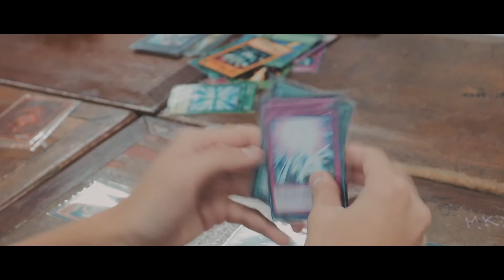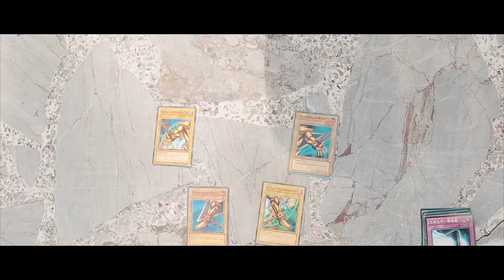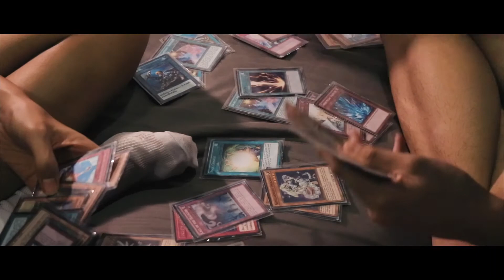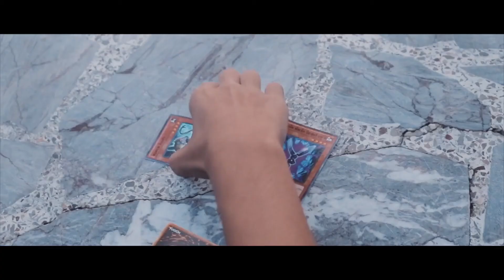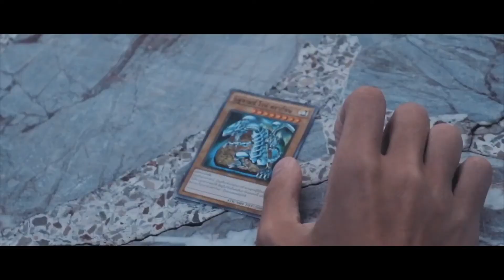DUELIST based on TU story short film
Actor. Sarin Songpiriyakij
            Thanakrit Areeraksakul
            Sapitcha Parapob
            Chayathorn Kulthonchalanan
            Avapa Peisiripatana
Director&Editor. Pobmek Junlakarin
Assistant director. Alissara Haritwong
                                 Kanthika Uearattanapong
                                 Rathatip khamnurak